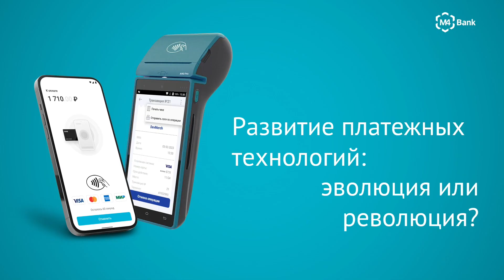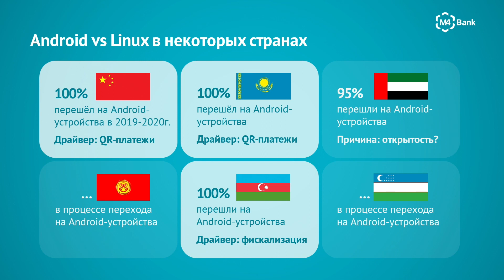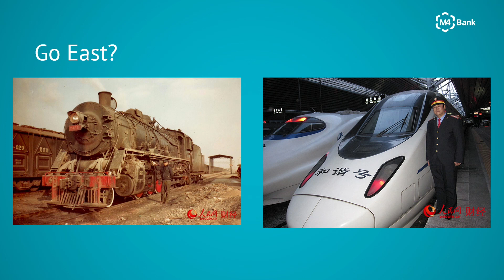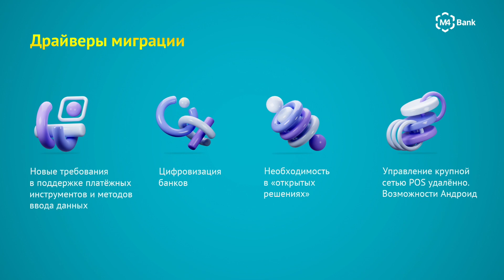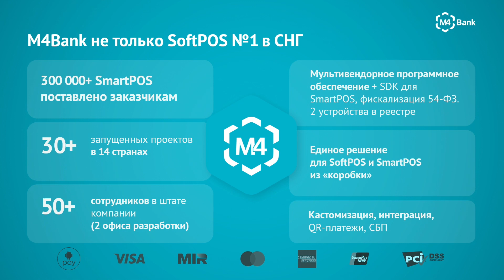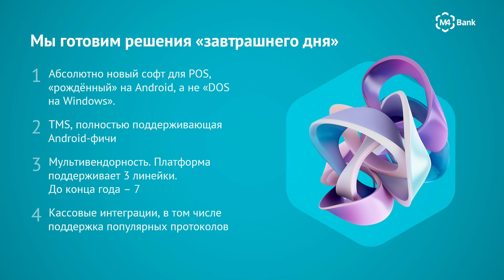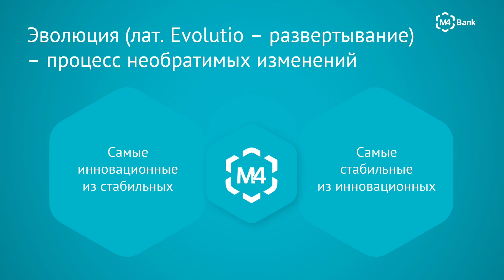Сессия 2. Михаил Рогов, заместитель генерального директора, M4Bank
Тема доклада: Развитие платежных технологий: эволюция или революция?

28 февраля 2024 года в Бишкеке состоялось знаковое мероприятие: Международный ПЛАС-Форум «Digital Kyrgyzstan».

• на телеграм-канал о финтехе и ритейле Центральной Азии – FinTech & Retail CA

On February 28, 2024, a landmark event took place in Bishkek: the International PLUS Forum «Digital Kyrgyzstan». Special thanks to the Sponsors and Partners, who supported the international PLUS-Forum.